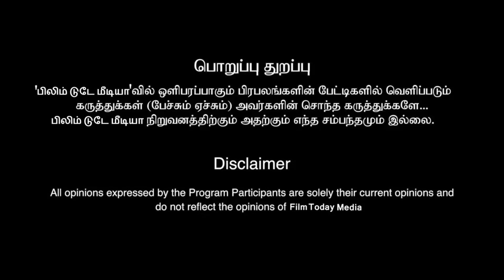சிவாஜி புரொடக்க்ஷன்-க்கு விபூதி அடிச்ச சன் டிவி